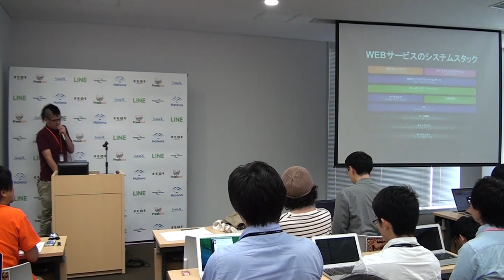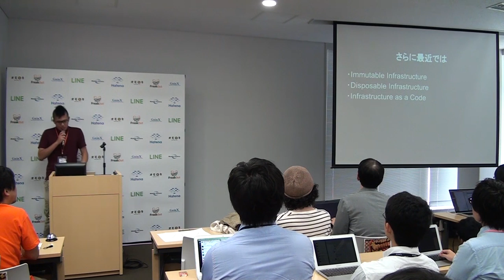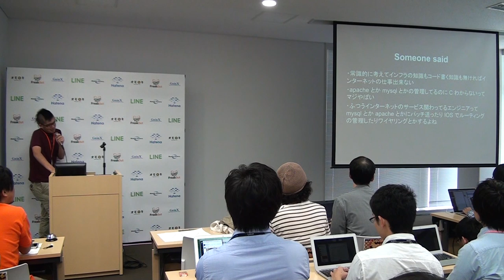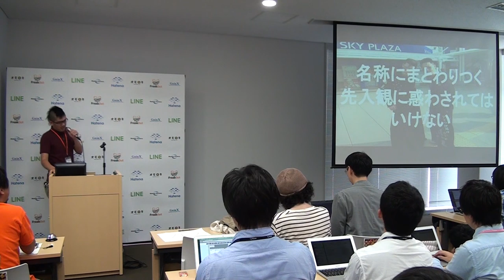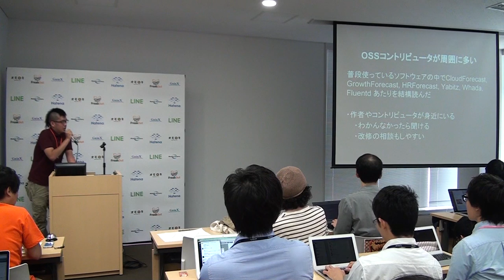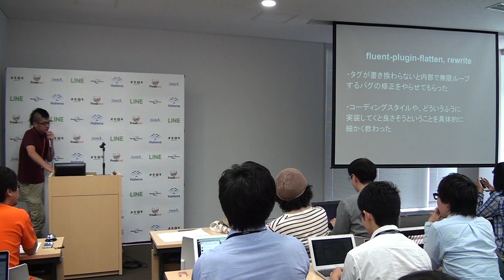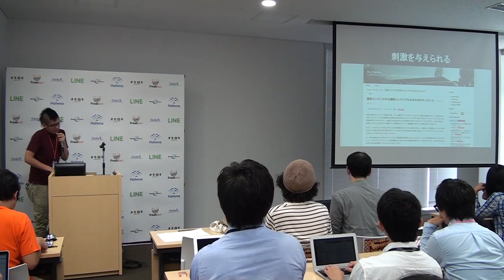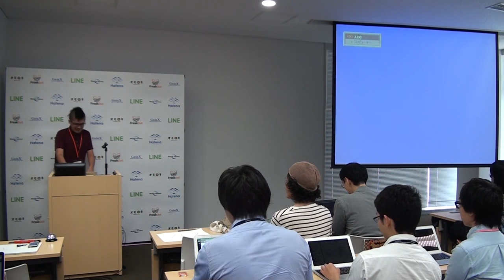インフラエンジニア(狭義)は死んだ / Satoshi Suzuki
CC-BY-NC
* 冒頭機材トラブルにより音声が聞きにくくなっております。申し訳ありませんがご了承下さい